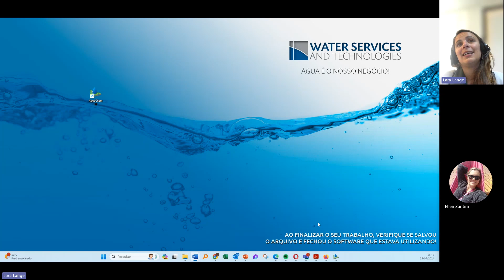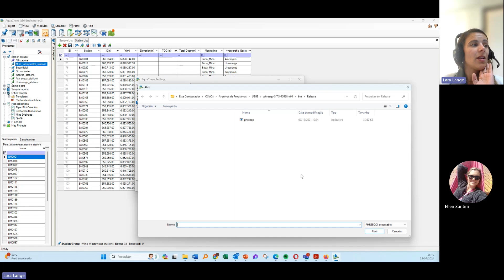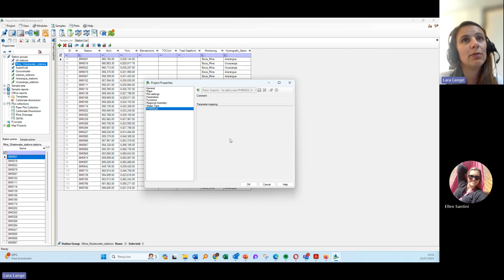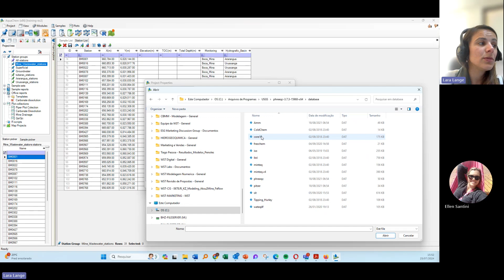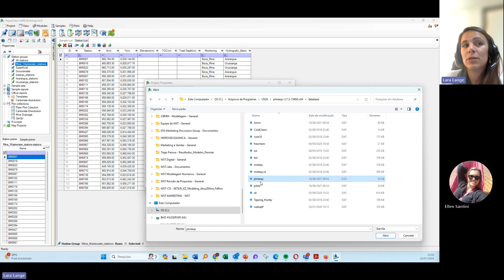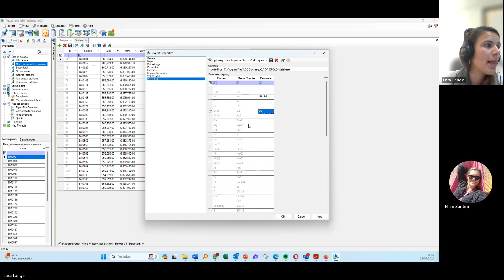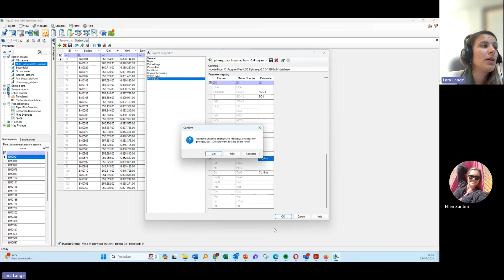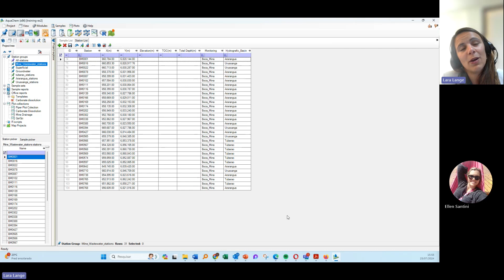Como integrar o PHREEQC no AquaChem